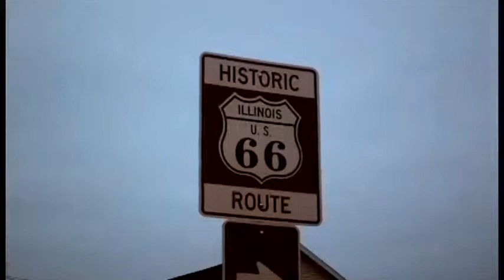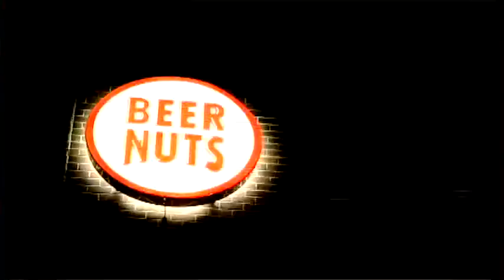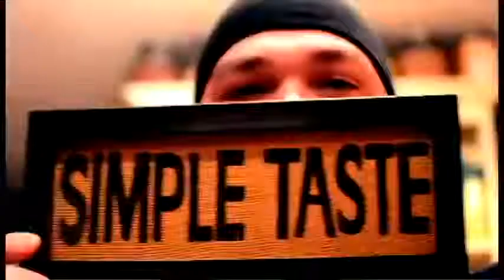Rhino - Run 309 ( Prod. By KlaaneGemaane )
Heultje & The Midwest collaboration :)
on my Te Necesito Beat
Central Illinois represent! Bloomington-Normal stand up!